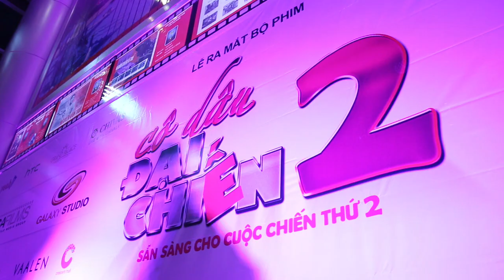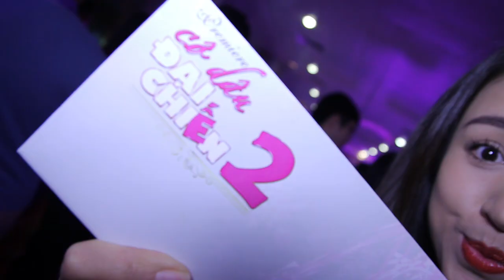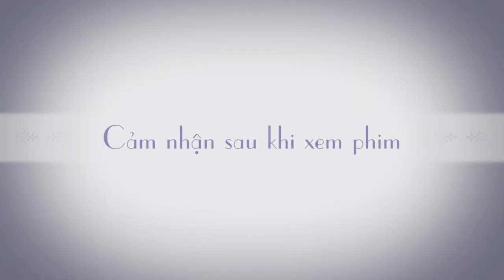Họp báo CDDC2 tại HN (Sub)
Họp báo phim Cô dâu đại chiến 2 tại Hà Nội với sự có mặt của đạo diễn Victor Vũ, diễn viên Maya và Vân Trang cùng với sự xuất hiện của MC Vân Hugo, Emily, Hạnh Sino, Đinh Mạnh Ninh, diễn viên Chiều Xuân, NSUT Như Quỳnh...

Phim khởi chiếu từ 16/1/2014 tại các rạp trên toàn quốc.